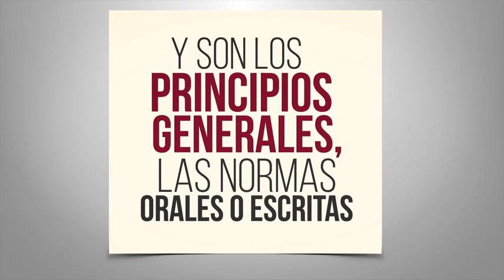¿Sabes qué son los Sistemas Normativos Indígenas?